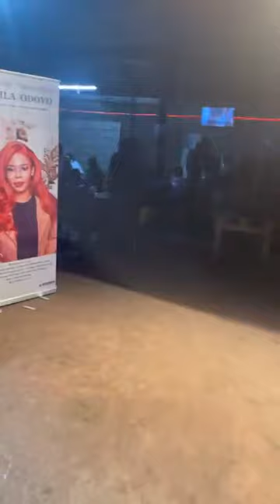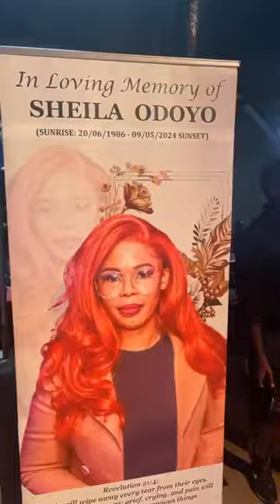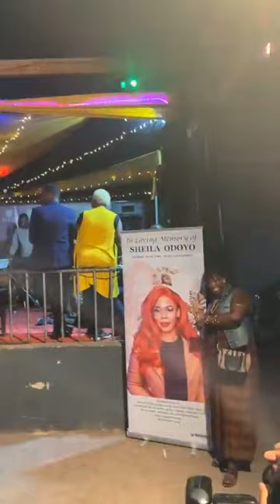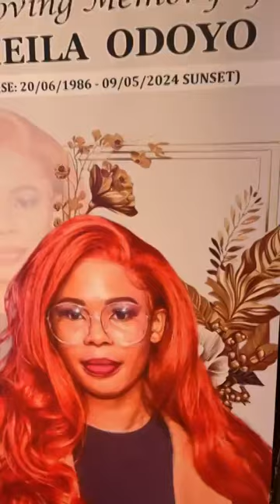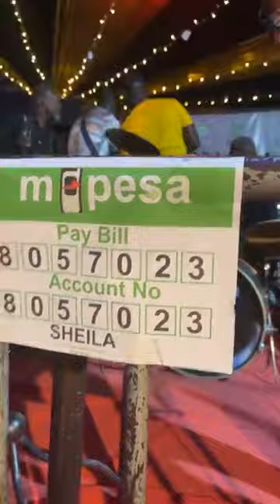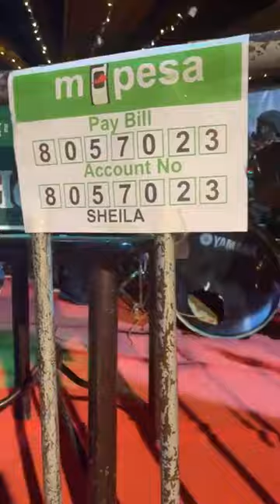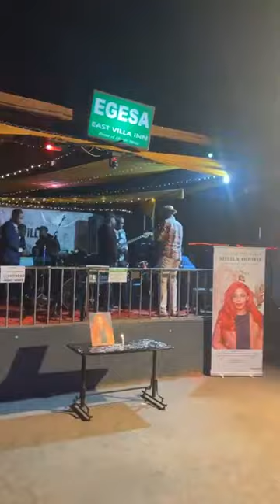💔Sheila Wegesha: Emotional Scenes as Family, Friends Light Candles Live at Egesa Villa Nairobi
Sheila Wagesha Candle Lighting Ceremony Live at Egesa Villa Nairobi
Sheila Bamboo death
sheila wagesha burial
sheila bamboo funeral live